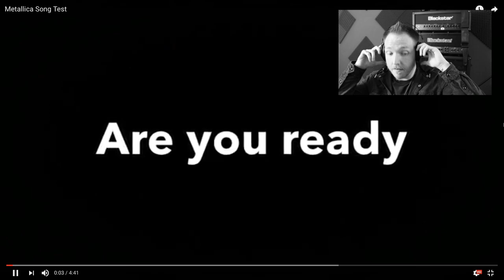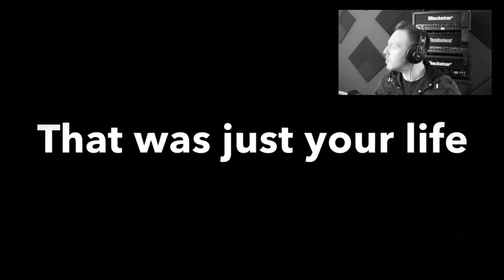Metallica Song Quiz No.2 STEPPING IT UP!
So guys you all enjoyed the first one and so did i so i decided after many requests to do another one this was way better than the first one!! its was harder!! but i think i SMASHED IT! ENJOY FRIENDS!!